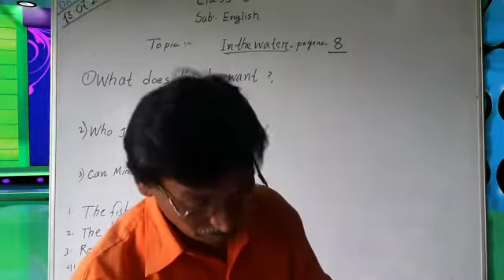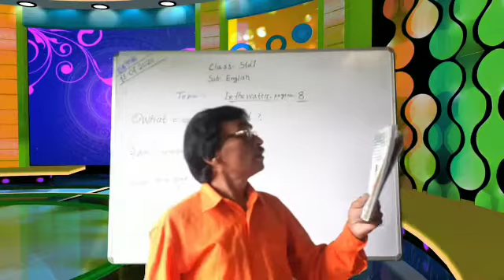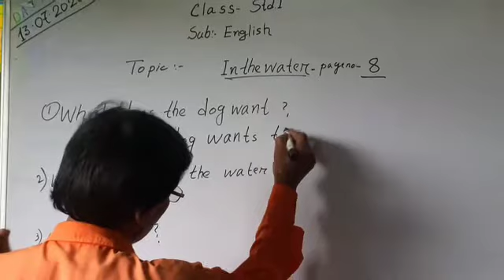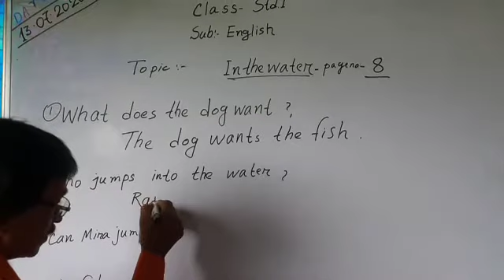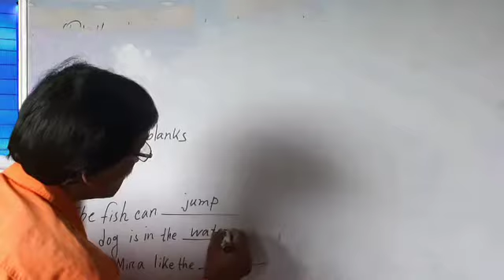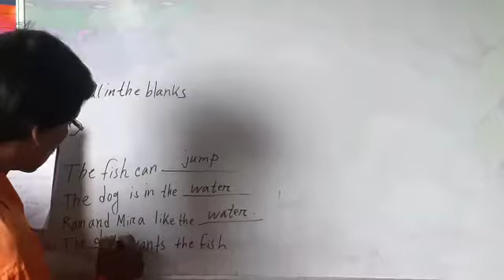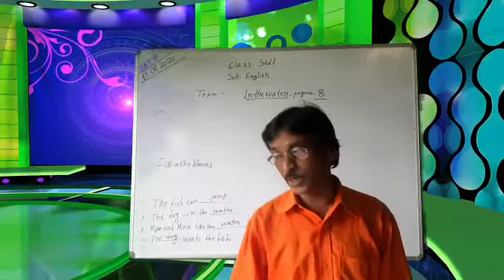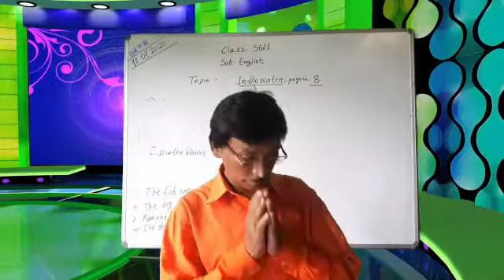STD-I Eng 13-Jul-2020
Teacher : Santosh Debnath